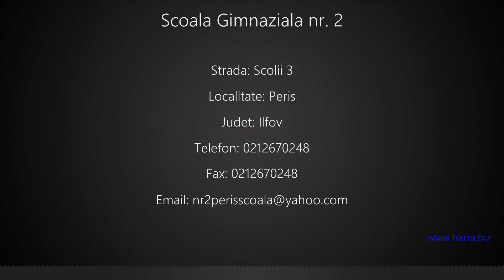Scoala Gimnaziala nr. 2 Peris